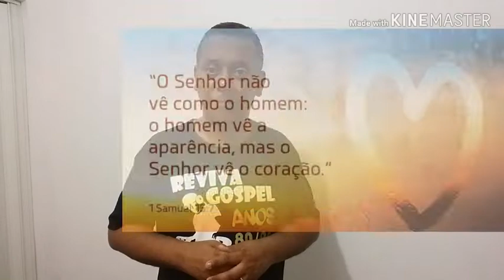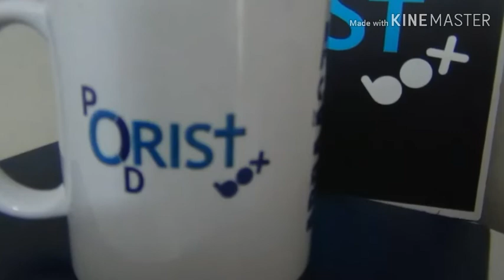QUERO SER PASTOR? E AI?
Estamos de volta com alguns vídeos interessantes.
No episódio de hoje estaremos falando sobre a necessidade que algumas pessoas têm de serem ou de terem algum reconhecimento nas igrejas.   Pastor ou presbítero para alguns é essencial. Fazer a obra de Deus como título humano parece ser muito mais interessante! por isso iremos comentar esta situação.

Ola meu irmão em Cristo dispensando apresentações sou Alexandre Passos
Você conhece  nossos projetos do PODCRIST?
Temos feito nosso trabalho desde 2011 levando palestras e Estudos Bíblicos aos cristãos, nosso foco é "COMPARTILHAR CONHECIMENTO INDEPENDENTE DE DENOMINAÇÕES" sem ferir seus dogmas e ou usos e costumes.
Temos realizado isso pessoalmente  nas igrejas, auditorios  seminários e retiros ou Online através dos canais disponíveis.

PODCRIST(PODcast CRISTãos)
 (Aulas e debates) Programação diária que traz esclarecimentos ao povo de Deus sobre diversos assuntos. já chegamos a mais de 1300 temas dos mais diversos.
  Debates desde 2013 até hoje mas só contabilizamos #860.

PODCRIST NO RÁDIO- Programa diário através da WSCFM, Música, informação, Estudos bíblicos, Jornalismo e muita alegria, lançamento de talentos e muitos mais!

CONHEÇA O PODCRIST:
PELA RÁDIO WSCFM:
Segunda à Sexta 12/14h

Deu play ouviu! sem instalação!

PODCRIST NO YOUTUBE ,
Canal informativo, pedagógico com entretenimento saudável, didatico e educativo tudo com uma cosmovisão cristã.

PODLESTRAS: Palestras realizadas nas igrejas sob diversos temas fora do comum e do interesse da juventude, músicos, Equipes de louvor e adolescentes.

Uma página na redes sociais trazendo textos inéditos e exclusivos diariamente és aceitos por 10 autores de primeira categoria, Pedagogos, filósofos, teólogos, músicos, autodidatas, obreiros, pastores além das postagens edificates e matérias exclusivas.

INSTAGRAM : Fique por dentro de tudo o que acontece no PODCRIST, materias, documentários, visitas culturais, entrevistas, etc. Tudo o que rola no mundo do PODCRIST está no Instagram.